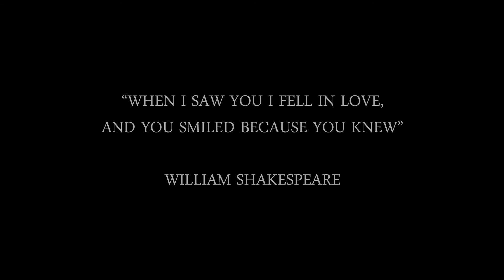Matt Giordano - Dreams Really Do Come True